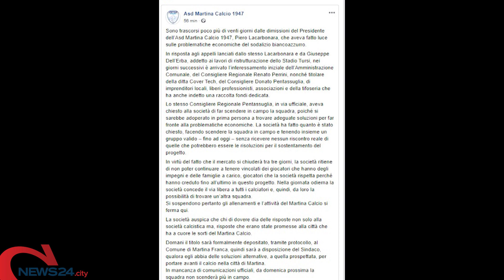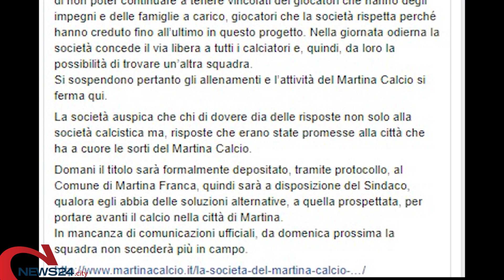MARTINA | Martina Calcio, game over? La società comunica lo stop e lo svincolo dei calciatori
Domani il titolo sarà formalmente depositato, tramite protocollo, al Comune